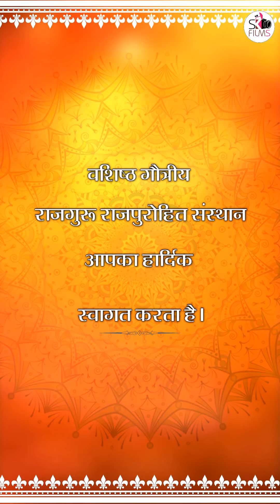दीपावली स्नेह मिलन व विद्यार्थी सम्मान समारोह आमंत्रण वीडियो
दीपावली स्नेह मिलन व विद्यार्थी सम्मान समारोह आमंत्रण वीडियो वशिष्ठ गौत्रिय राजगुरु राजपुरोहित संस्थान, मार्कण्डेयधाम, अजारी